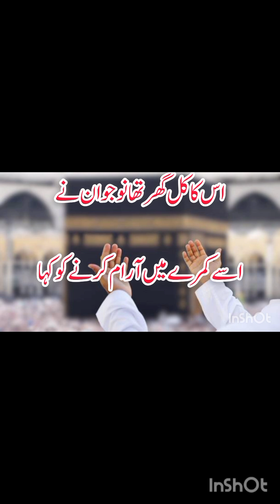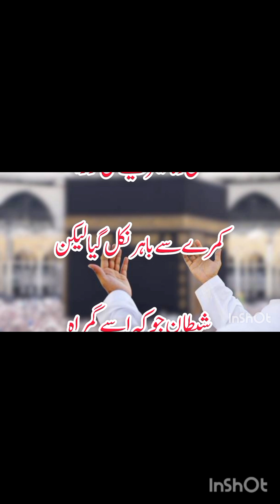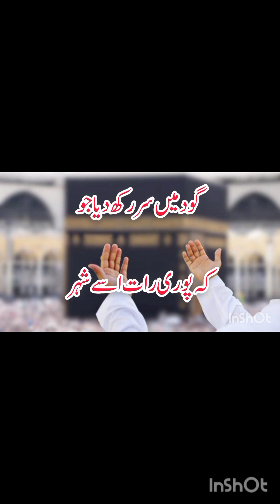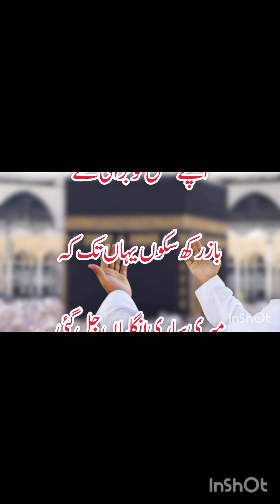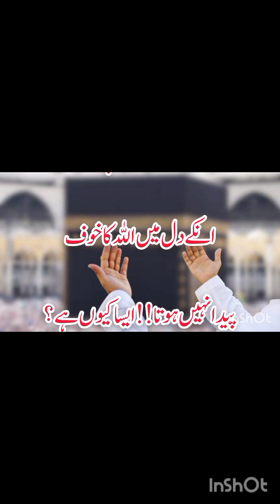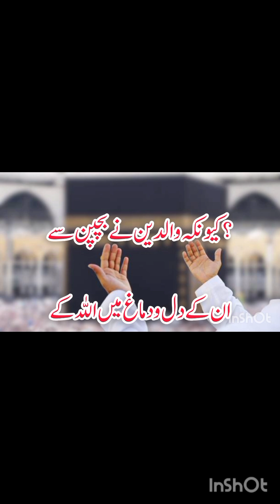sabse Bari chij kya hai janiye is video mein